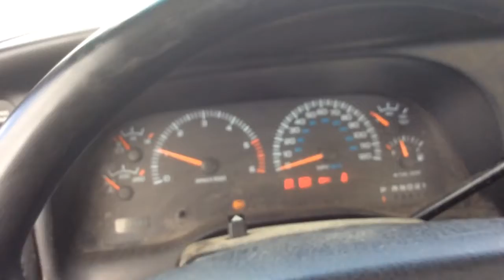GovDeals: 2001 Dodge Ram 2500 Reg. Cab Long Bed 2WD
2001 Dodge Ram 2500 Reg. Cab Long Bed 2WD sold by Ohio State University Surplus Department, OH on GovDeals.com